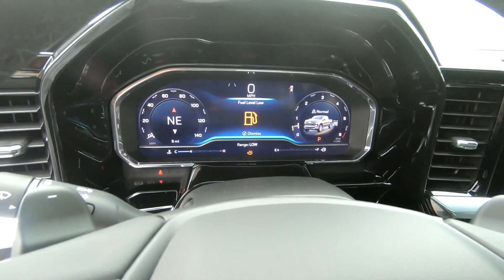New 2024 CHEVROLET SILVERADO 1500 Truck For Sale In Brook Park, OH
to view this New Black 2024 CHEVROLET SILVERADO 1500 for sale in Brook Park, Ohio.

Stock# C194

DESCRIPTION:
This 2024 CHEVROLET SILVERADO 1500 is for sale at Ganley Chevrolet of Brook Park located in Brook Park, Ohio.